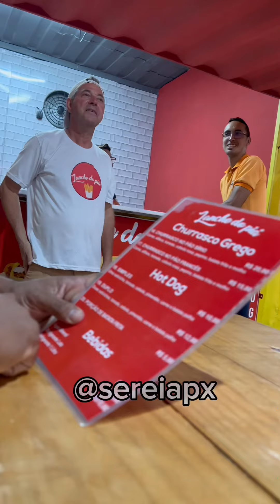Pedro aqui só vc me escuta kkkk